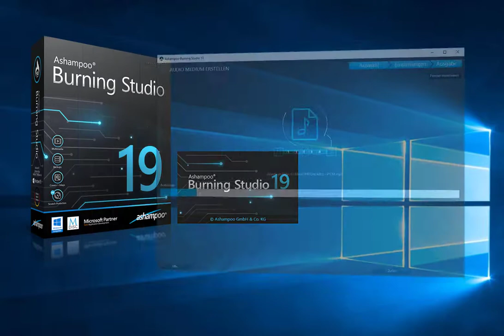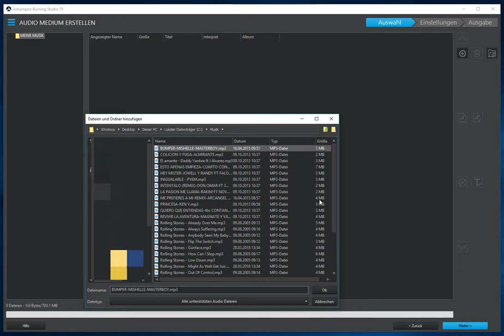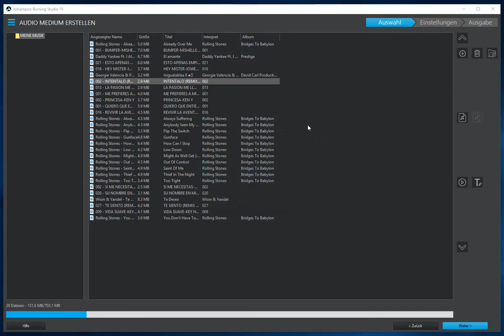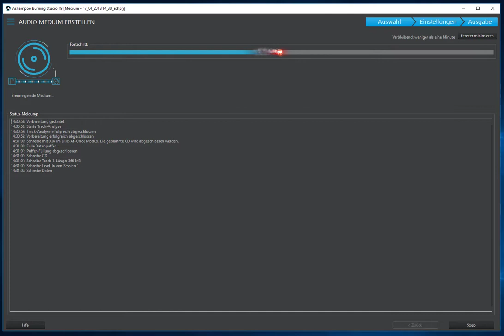Ashampoo Burning Studio 19 Tutorial | CD für das Autoradio brennen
Tutorial Inhalt: Herzlich Willkommen bei Ashampoo Burning Studio 19. Heute zeigen wir Ihnen, wie Sie eine CD ( Audio oder MP3 ) für ihr Autoradio erstellen.
Möchten Sie mehr Tutorials sehen, dann lassen Sie es uns in den Kommentaren wissen.